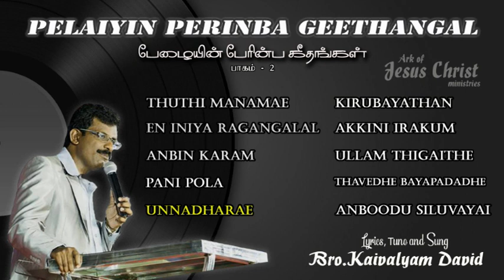UNNADHARAE | Pelaiyin Perinba Geethangal (Part 2) | Bro.Kaivalyam David